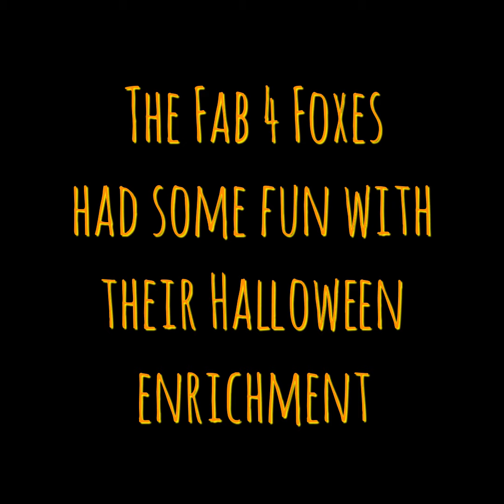2024 Halloween Fab 4 Foxes v1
The Fab 4 Foxes really had a great time with all of their Halloween enrichment. No pumpkins were too large, or too small, and the hidden treats were quickly discovered (and sometimes stolen!) Amazing how much joy some fall harvest, cardboard boxes and egg cartons can bring!